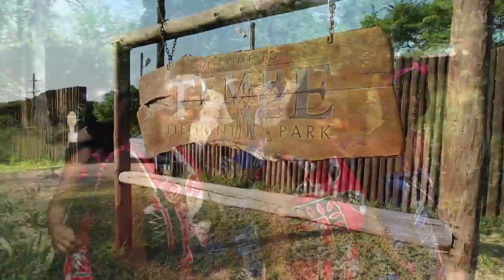Tembe Elephant Park, South Africa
There is a place in Africa where the wild elephants still roam. The legendary Ivory Route where the great tuskers still tramp their ancient pathways through dense sand-forest and tall yellow grass. This is Tembe Elephant Park, a 300 square kilometre reserve between Zululand and Mozambique, home to Africa's largest elephants as well as the smallest antelope, the suni.

The Big Five also find their home here -- lion, leopard, black and white rhino and buffalo, as well as more than 340 bird species and myriad other animals and plants. It is a world of hot silence and white sand, where the busy modern world ceases to exist and only the rising and setting of the sun marks the passage of time. It is also the ancestral home of the Tembe people, who co-own and manage Tembe Safari Lodge: a place of warm African hospitality, classic safari food, world-class personal service. This is where you will find the Africa of story and legend, of adventure and myth.